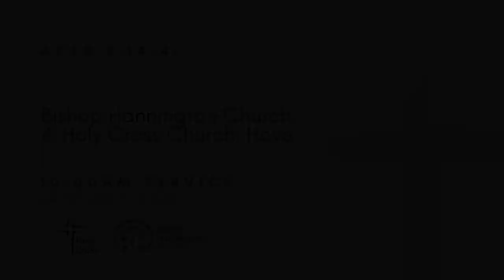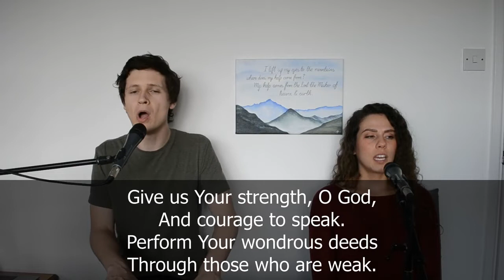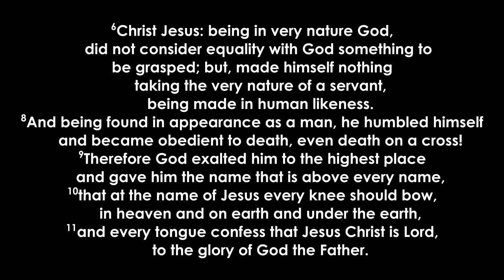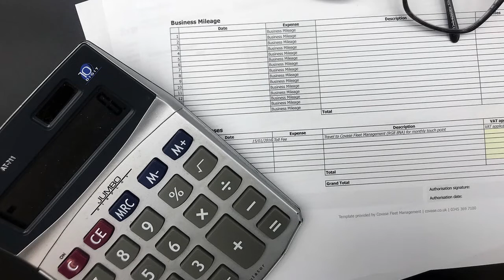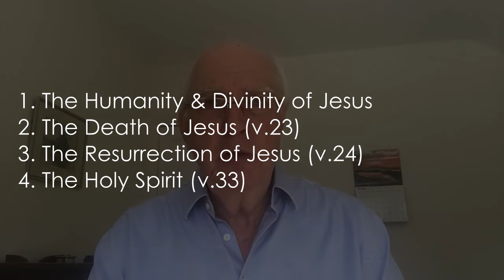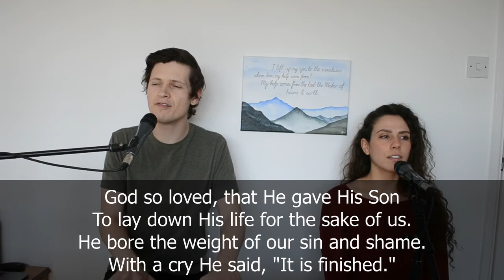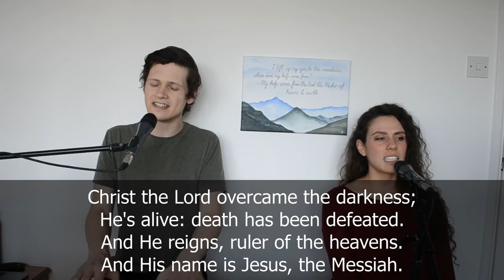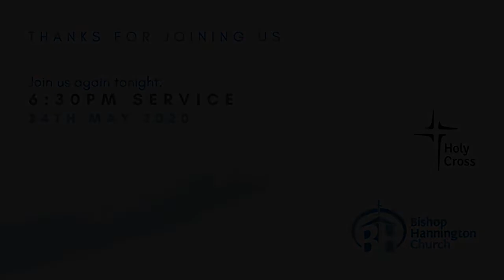Morning Service | Bishop Hannington Church | 24th May 2020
Welcome to the 10am Morning Service for Bishop Hannington and Holy Cross Churches, Hove, UK.

For Rooted (11-14s) material:
Contact Stephen Demetriou to get added to the Zoom Group!